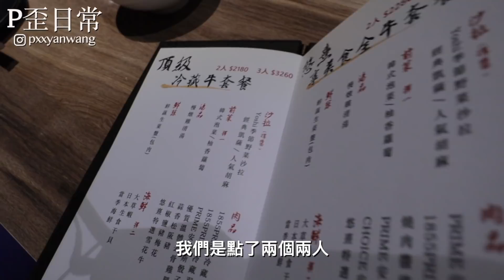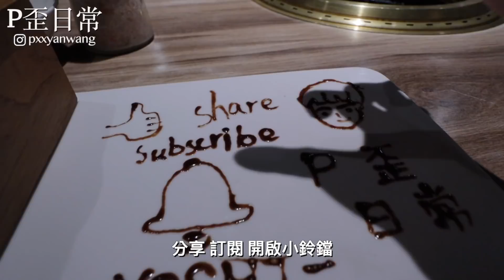燒肉系列第四集帶爸媽一起評比～我覺得母湯！悠熹燒肉～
這支影片應該是2020的最後一支影片了
就用我們家的日常晚餐來結束這一回合～
不管年初的目標是否達成
都希望大家每一天都能夠過的像自己！！

‣ 相機：canon m50、iPhone 12 Pro